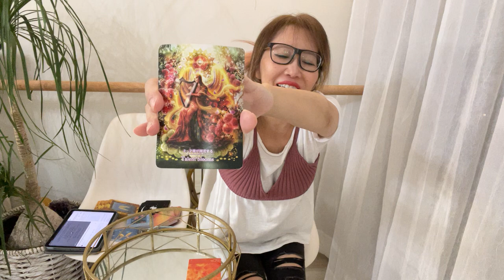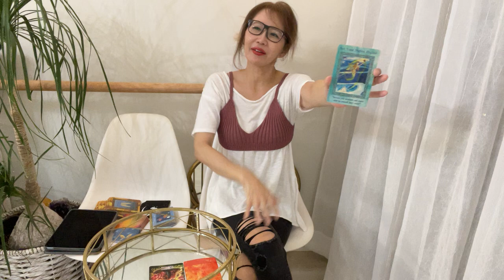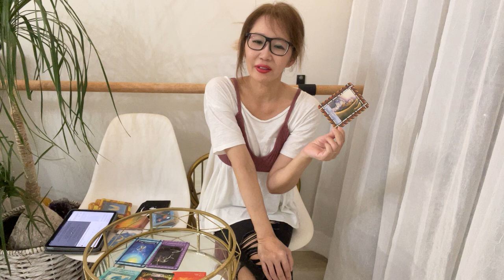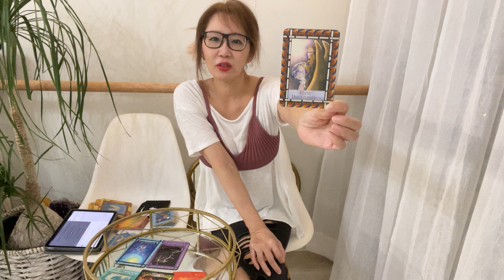9月♍️乙女座【謙虚さを手放して高く飛べるチャンスが沢山のお誕生日月🎂自信を持って新しいスタート】エンジェルナンバーは1010 💎クリスタルリーディング